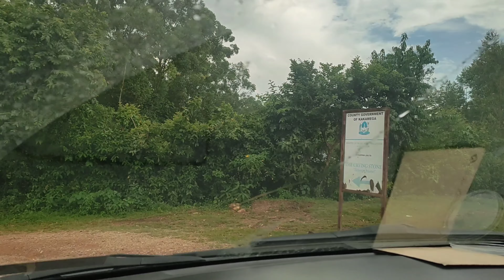WEEKLY VLOG/KAKAMEGA CRYING STONE EXPERIENCE/FIRST TIME DOING THIS AND I LOVED IT.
FINALLYa new episode of vlogtober  !

I went to kakamega for a day and had a blast .visited the crying stone and definitely vloged that for y'all..

FAQ.
whats your age : 23
what country are you from :  Kenya
what camera do you use  : Redmi note 10 phone camera.

XOXO ⚡

Remember to pray and stay positive. ♥️

ABOUT ME.

Music by jean blu - slow death by Elon Dust & Melissa Heart - Something
Musician: Jeff Kaale
Musician: LiQWYD